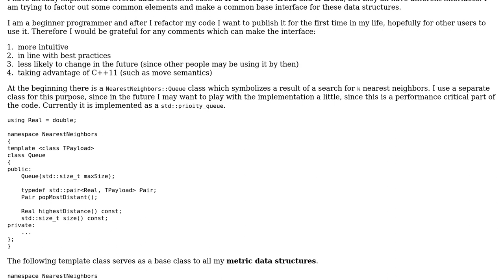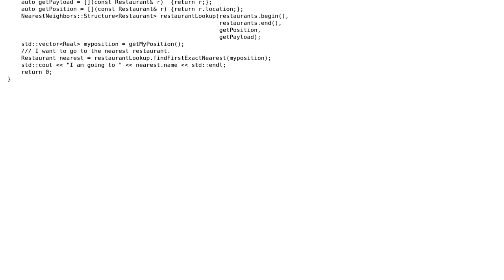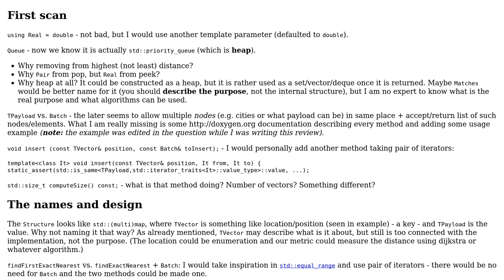Code Review: Public interface for nearest neighbor data structures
With thanks & praise to God, and with thanks to the many people who have made this project possible! You are responsible for your own actions.